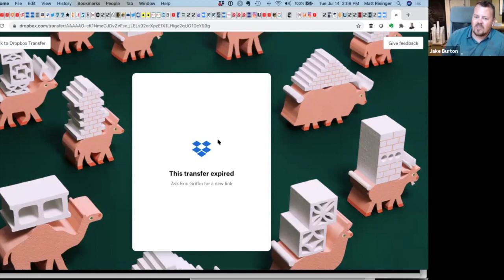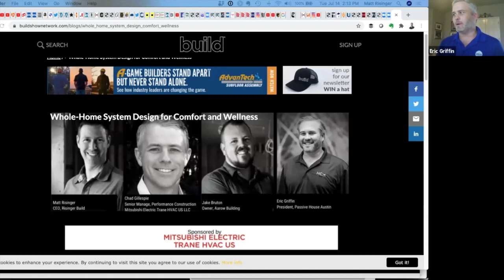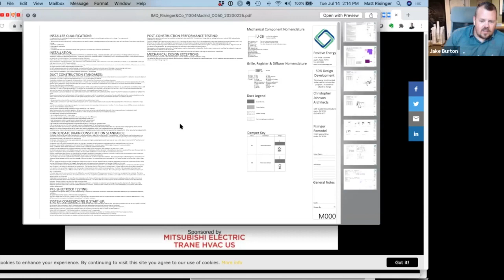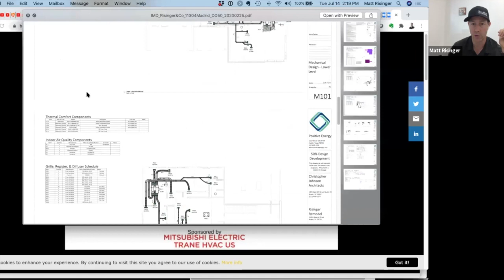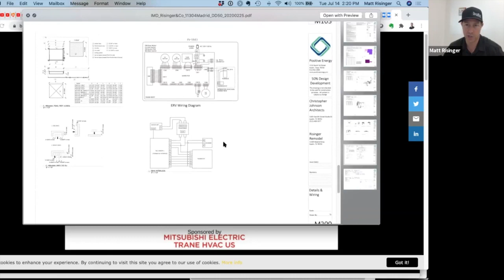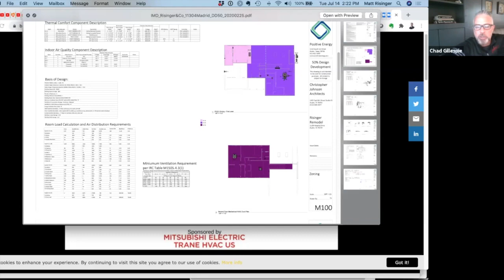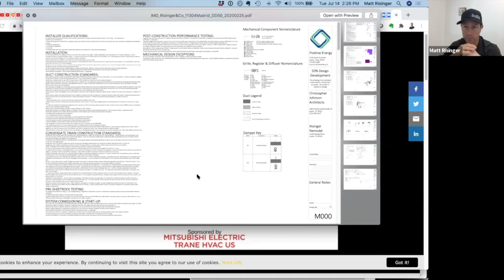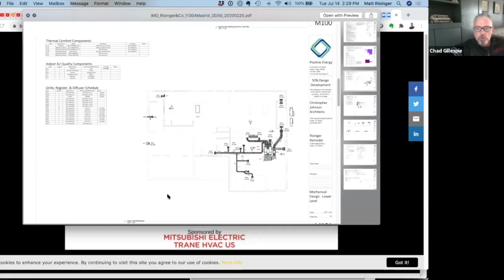METUS Roundtable with Build Show Network: Whole-Home System Design for Comfort and Wellness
High-performance home builders have adopted a design approach in which the whole home is a single system for occupant comfort and health consisting of interdependent parts. Framing, walls, insulation, windows, doors, lighting, wiring, controls, power sources, HVAC and other components are evaluated for performance in relation to each other and other variables such as climate and occupant behavior. In this virtual roundtable, Chad Gillespie from Mitsubishi Electric’s Performance Construction Team along with Matt Risinger (Risinger Build), Jake Bruton (Aarow Building), and Eric Griffin (Positive Energy) discuss how HVAC equipment can set the tone for all systems in delivering homes defined by comfort, health, sustainability and durability.